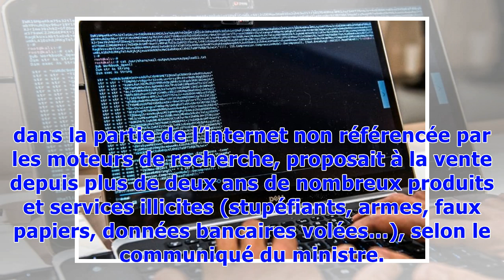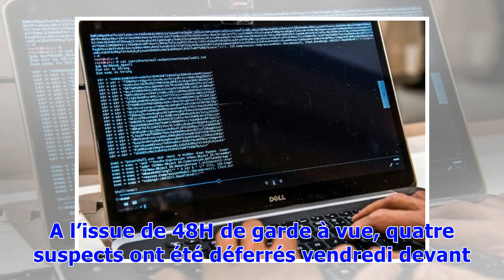▼Démantèlement d'un forum du "dark web", une des plus importantes plateformes illégales en France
L'une des plus importantes plateformes illégales actives en France sur le "dark web" a été démantelée à l'issue d'une opération "hors norme" menée par les douanes, annoncée le 16 juin 2018© AFP/Archives PHILIPPE HUGUENLe forum “Black Hand” (“La main noire”), actif dans la partie de l’internet non référencée par les moteurs de recherche, proposait à la vente depuis plus de deux ans de nombreux produits et services illicites (stupéfiants, armes, faux papiers, données bancaires volées…), selon le c...